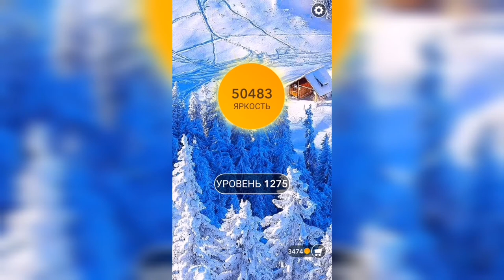Word / Слово Крест: Поиск русского кроссворда / Уровень 1275